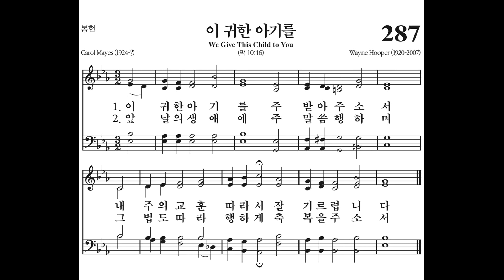287. 이 귀한 아기를